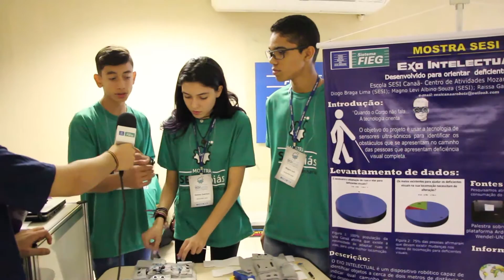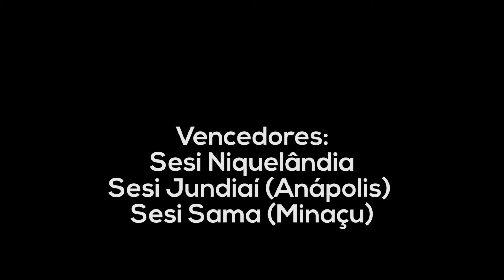Mostra Sesi Goiás Ciência e Engenharia - 2016